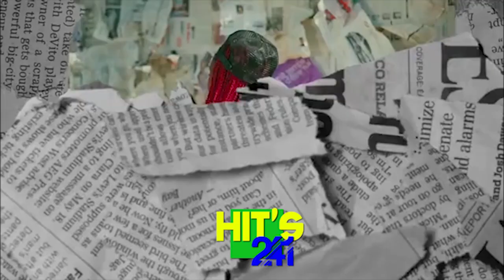BANDE PROMO - HIT'S 241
HIT'S 241
VOTRE GROSSE PLATEFORME DE PROMOTION DES MUSIQUE 241 SUR VOTRE CHAINE

📺 Regardez TeleAfrica en Live sur notre page Facebook sur le Bouquet Canal + N*(5 et 334)
Satcom N*(3)
StarTimes N*(763)
Et sur la chaine youtube : TELEAFRICA LIVE